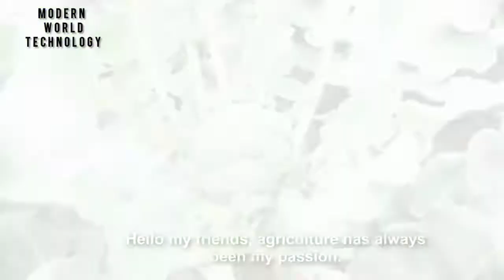modern world agriculture technology | Broccoli, cabbage, cauliflower Harvesting machine at 2021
Hello guys,

This video is taken from noal farm

And the video link is